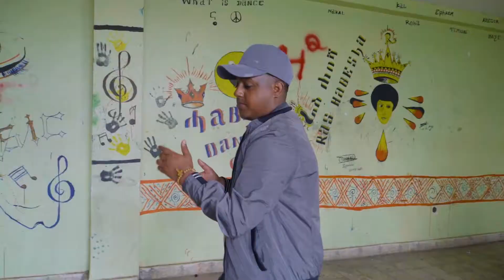Amanuel Gebregziabher(AMON) NEW 2020 Ethiopian MUSIC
its a new 2020 African beat music